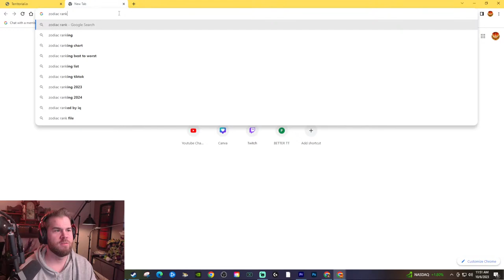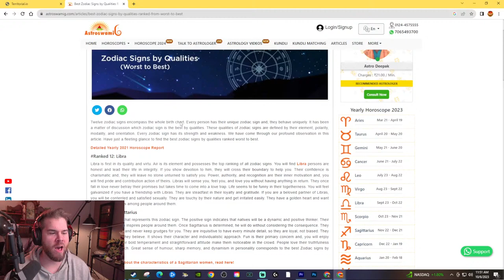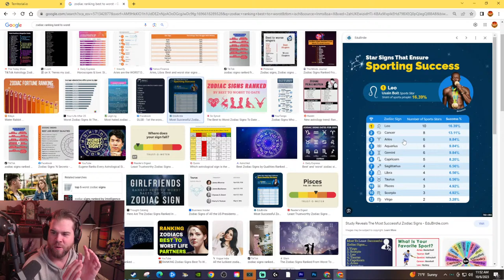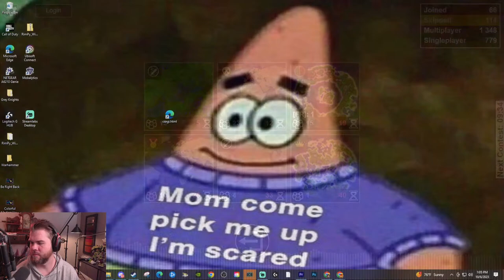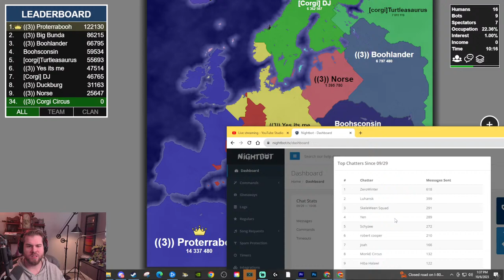Its Territorial Time Brothers